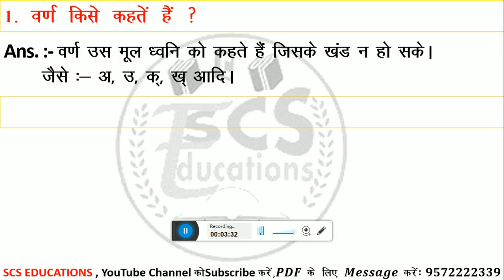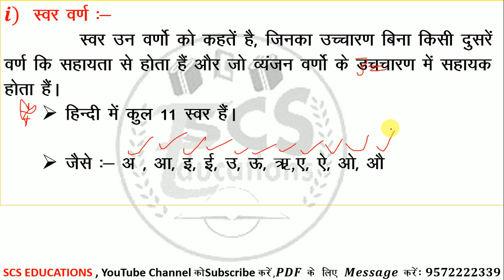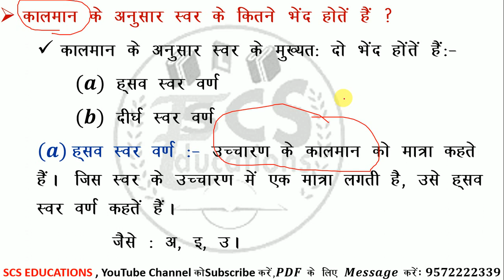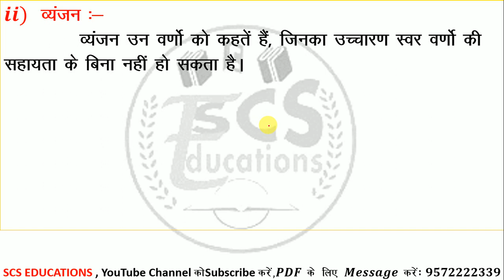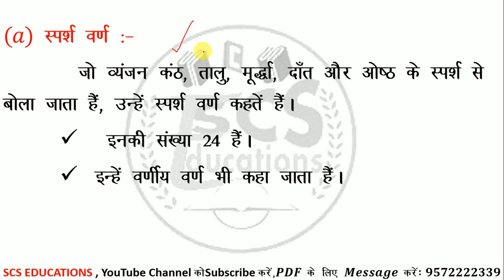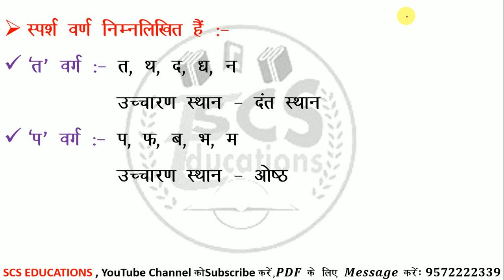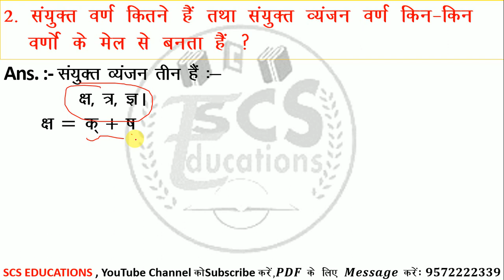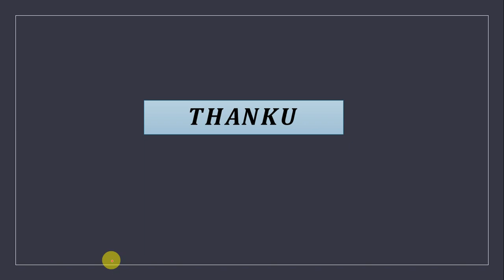Live Class Hindi Grammer || All Class 10th Students || Matric Exam :- 2021